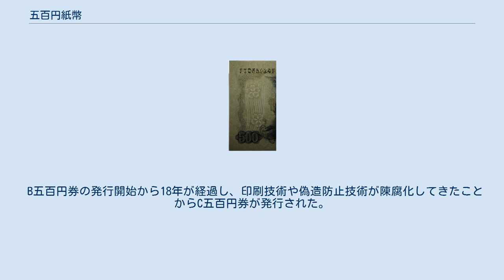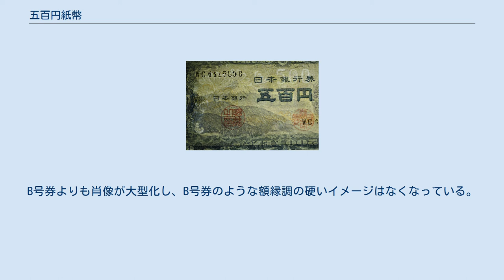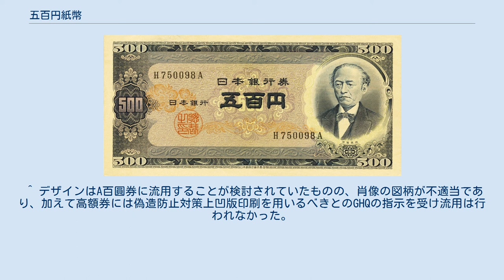五百円紙幣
五百円紙幣（ごひゃくえん しへい）は、日本銀行券のひとつ。
五百円券、五百円札とも呼ばれる。
 B券とC券の2種類があり、肖像はどちらも岩倉具視で、現在発行されていないが有効である。
1994年（平成6年）に支払いが停止され、以後は1982年（昭和57年）に登場した五百円硬貨がその替わりを担っている。
それでも五百円紙幣の日本国内での潜在的市場残存数は2007年の時点で約2億2千万枚で、現行紙幣のD二千円券の流通数約1億5千万枚よりも多かった。
 1951年（昭和26年）3月27日の大蔵省告示第404号「昭和二十六年四月二日から発行する日本銀行券五百円の樣式を定める件」で紙幣の様式が定められている。
 1946年（昭和21年）2月にインフレ抑制を目的とした新円切替が断行され、新たにA号券（最高額面は百円券）が発行された。
しかしその後もインフレは収まらず、また極めて短期間のうちに準備・制作・印刷されたA号券は粗製で偽造が横行したため、1950年（昭和25年）には最初のB号券として千円券が発行された。
その翌年に千円券と百円券の間を埋めるべくB五百円券が発行された。
 表面右側には岩倉具視の肖像、中央上下には法隆寺が所蔵する玉虫厨子の透金具のレリーフ模様を描き、左右には「500」および「五百」の文字と日本銀行行章のマイクロ文字（現在発行中のE券のそれほど細かくはないが、当時の印刷機では潰れてしまう）を敷き詰めている。
表面中央の地模様には正倉院宝物の「黒柿蘇芳染金銀絵如意箱」の模様をあしらっている。
裏面には中央から右側にかけて富士山が描かれているが、これは名取久作が山梨県大月市の雁ヶ腹摺山山頂から撮影した写真を原画としたものである。
また、裏面左側の額面金額「500」が表示された円形の輪郭の周囲には蓮花模様を描き、更にその外側を中尊寺金色堂の天蓋の「藤原模様」が取り巻く構成となっている。
 野菊と「500」の透かしが入っているが、印刷と重なっていることもありB百円券と同様確認しにくい。
 紙質については、前期はクリーム色紙、後期は白色紙である。
 使用色数は、表面6色（内訳は凹版印刷による主模様1色、地模様3色、印章1色、記番号1色）、裏面3色（内訳は凹版印刷による主模様1色、地模様1色、印章1色）となっている。
 1969年（昭和44年）5月14日の大蔵省告示第37号「昭和四十四年中に発行を開始する日本銀行券五百円の様式を定める件」で紙幣の様式が定められている。
 B五百円券の発行開始から18年が経過し、印刷技術や偽造防止技術が陳腐化してきたことからC五百円券が発行された。
改刷前のB号券のイメージを踏襲したうえで、他のC号券で盛り込まれた偽造防止技術を取り込んだ形となっている。
 表面の右側には岩倉具視の肖像、裏面中央から左側にかけては雁ヶ腹摺山山頂から見た富士山の風景が描かれている。
ともに原画像はB号券と同じものを使っており、基調となる色調も同様の青色であるため全体的なデザインはよく似ているが、印刷はより精緻になっている。
B号券よりも肖像が大型化し、B号券のような額縁調の硬いイメージはなくなっている。
また、表面左下には桜花、右下には月桂樹が、地模様としては中央に宝相華模様がそれぞれあしらわれている。
 透かしは桜花と波線で、B号券とは異なりその部分には印刷がされていないためこれを容易に確認できる。
 1982年（昭和57年）4月1日に五百円硬貨（五百円白銅貨）が発行された後も1985年（昭和60年）までC五百円券の製造は続けられ、1994年（平成6年）まで日本銀行から払い出しされていた。
 日本の現在発行されていない旧紙幣の中では現存数が非常に多く、B百円券ほどではないが、未使用の100枚帯封や1000枚完封が古銭市場やネットオークション等に現れることもあるほどであり、珍番号やエラーなどの条件がない限り古銭商が買い取りすることはほぼない。
 使用色数は、表面9色（内訳は凹版印刷による主模様2色、地模様5色、印章1色、記番号1色）、裏面5色（内訳は凹版印刷による主模様1色、地模様3色、印章1色）となっている。
 後継は1982年（昭和57年）4月1日に発行開始された五百円硬貨（五百円白銅貨）である。
 ^ デザインはA百圓券に流用することが検討されていたものの、肖像の図柄が不適当であり、加えて高額券には偽造防止対策上凹版印刷を用いるべきとのGHQの指示を受け流用は行われなかった。